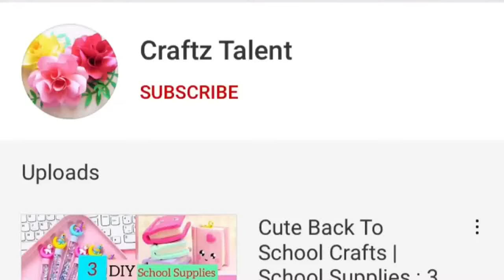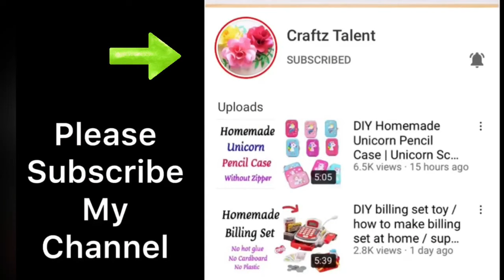How to make clear tape at home | How to make transparent tape | Diy cello Tape | paper craft | easy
diy,
Paper craft,
Homemade,
Handmade,
Paper art,
Slime,
Craft paper,
Without glue,
Without,
No glue,
Craft,
Craftz talent,
newspaper craft,
Unicorn,
Mini notebook,
Gift,
Homemade gift,
Kawaii,
Craft tamil,
Craft Malayalam,
Craft hindi,
Craft in tamil,
School hacks,